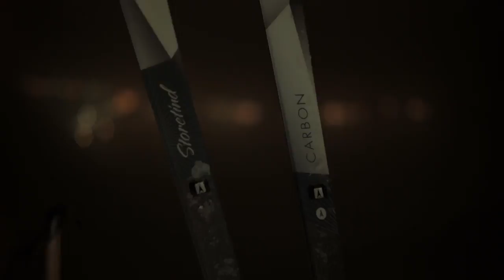Esquiar sob as luzes da Aurora Boreal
Esquiar sob as luzes da Aurora Boreal, na Noruega.